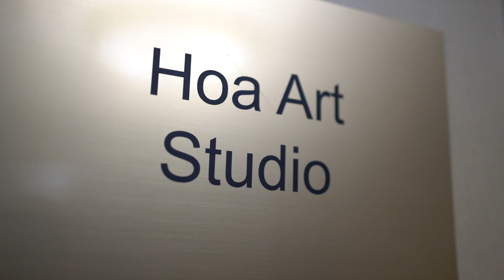[NewYorkTattoo-뉴욕타투by호아] X-ray Flower, Rose Tattoo by Hoa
This's Jin's channel about Hoa eternity tattoo & some piece of new york.

I'm Jin, tattoo artist in New York around 6 year now.
My major was Fine-art & Fashion design and I used to work as Marketing specialist & director of Brand Management at Converse Korea from 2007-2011. I met tattoo-world in US and it's still changing my America life.
I'm still learning English, Culture, Tattoo, Art and human, animal, Earth & life.
All my clients I feel like...friends, family, storyteller, teacher or artist, very only one who has own special life story and give inspiration in my life of Newyork.
Tell me your stories.

It's x-ray Flower, ROSE, photograph tattoo for Diaz.
She's a hair artist who from New jersey and she've working as hair specialist in new york over 10 year. I'm really appreciated she gave me the chance to tattoo for her & trust. It's maybe 21st tattoo her body.
Thank you again your paient and showed me your kindness.

안녕하세요.
뉴욕에서 활동하고 있는 타투이스트 진입니다.
미국에 온지는 9년차가 되었고, 타투에 입문한지는 5-6년이 되었어요.
타투, 영상, 영어...부족함이 많지만 계속 배워가면서 노력하겠습니다.
재밌게봐주시고, 한국 타투합법화와 다양한 직업과 국적, 인종을 가진 사람들의 타투이야기로 타투에 대한 인식이 조금이라도 좋아지는데 작은 무언가가 되길 바래봅니다.